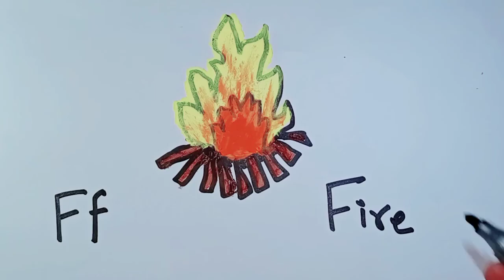A for apple b for banana, ABCD,alphabet, today video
How to Write Capital Letters English Alphabets A to Z.
How to write ABC in four line notebook. Capital Letter A to Z.

Online kid's classes - Learn your kids Nursery Rhymes, ABCD Alphabet, Numbers, Colours for kid's, Multiplication, Tables, Hindi varnamala for kid's in easy way kid's learning videos.

Learning Alphabet And Numbers For Preschoolers | Preschool Learning Videos For 5 Year Olds

This video is related to kids learning videos for kids, educational videos for kids and preschool learning videos. Moreover, this video is helpful for kids to learn alphabet, numbers, colors and vocabulary for kids. For early childhood education, these videos helpful for kids to learn basic education.

Friendly speaking, E-learning educational videos for kids are playing a vital role for kids learning and mental growth day by day. In this regard, ISHI KIDS TV is a 2D & 3D animated channel, which provides kids videos for kids to learn alphabets, colors, counting numbers, shapes, kids vocabulary for kids, flashcards, tracing letters and writing practice for kids.

We aspire to develop a kid’s learning enjoyable. We work for educational videos for kids to educate them with our content. This content includes alphabets, colors, numbers, animals, birds, shapes, vocabulary words, fruits, vegetables and much more. These videos content is playing a vital role in development especially for kids like toddlers, preschool, and kindergarten to learn through kid’s songs with lyrics and nursery rhymes.Read and Write The Alphabet

Learn how to write abcd english Alphabets with multi colours.
 This video is helpful for Children to learn Alphabets writing and drawing all thing . So, keep watching.

also answer some other qustion

a se anar aa se aam,varmala,varnamala in hindi,rhymes in hindi,rhymes,kids,kids poem,अ से अनार,hindi rhymes,
hindi nursery rhymes, hindi kavita, hindi poem, A to z alphabet, abcdefg, alphabet, A for apple b for ball,
 K se kabutar kha se khargosh, Hindi swar, a se anar aa se aam, kkhg, हिन्दीस्वर, हिन्दीवर्णमाला, a for apple b for ball c for cat d for dog
A B C D Cartoon | ইংরেজি বর্ণমালা শিখি | English Alphabet song in Bengali_English Alphabet for Kids, Learn ABC Alphabets & Bangla Alphabets for kids, ইংরেজি বানান শিক্ষা | ইংরেজি উচ্চারণ করার নিয়ম | A to Z